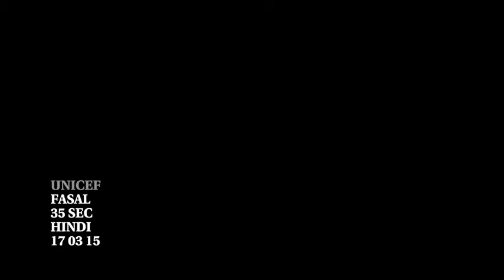UNICEF school Jana rozana 4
Education jaruri hai
children education
adarsh nagarik bane